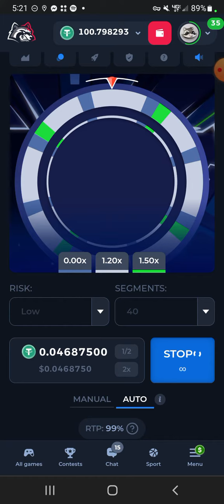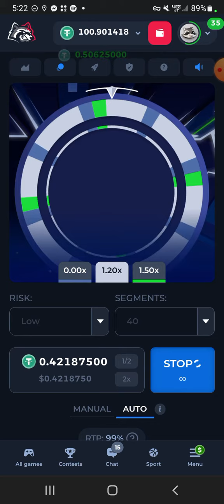30$ Per Hour on Betfury🤑🤟🏾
Alot of times crypto casinos have short life spans, this is not true with Betfury. To me this is by far the  dopest crypto casino online. They do everything and they do it pretty well . Use the links below to get started an or comment.

Uhive
Create. Engage. Earn. Repeat. Building a new era of social networking, where freedom of speech meets with democracy, you will have a safe social network to surf on. Download Uhive today, and live a social networking experience like never before. Link
 Code: CCJ0GU

Get A Free Website
Create your own Koji profile! Tap this link to sign up